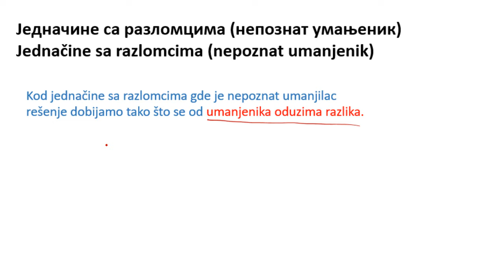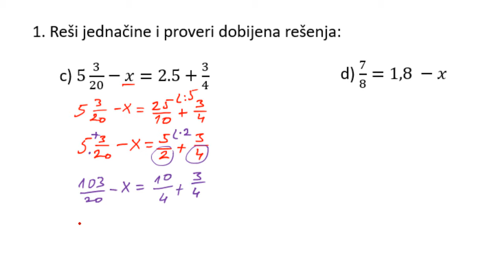Jednačine sa razlomcima kada je nepoznat umanjilac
Jednačine sa razlomcima kada je nepoznat umanjilac 5  razred